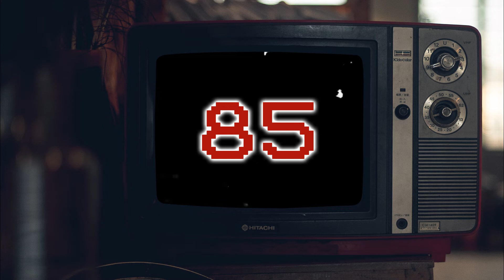Countdown 85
Snore # 085
Stock footage provided by:
Luis Quintero

Stock sound provided by:
ruthdt98

This Channel is a project channel for: s0unds of Meditation and Sleep